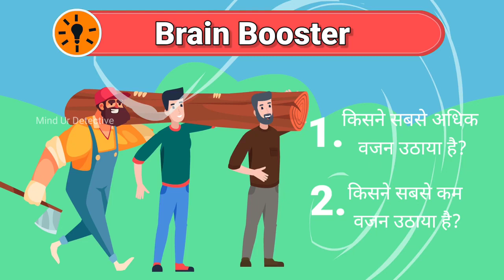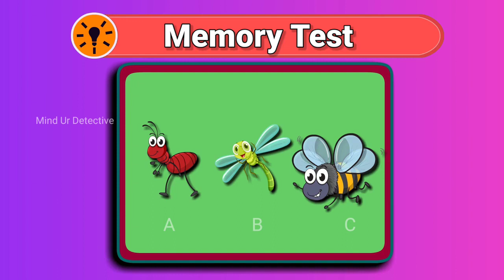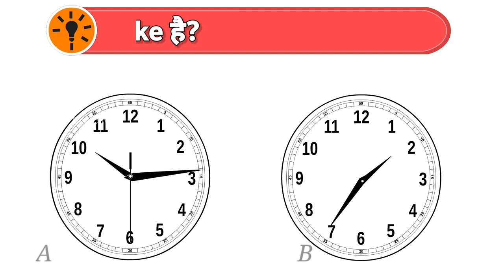5 Dimagi Paheliya, Brain Teaser, Unriddle, Spot Differences, Find Odd one, Hindi Paheliya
Brain Teaser, Unriddle, Spot Differences, Find Odd one, Hindi Paheliya

l🙏🙏🙏🏵️